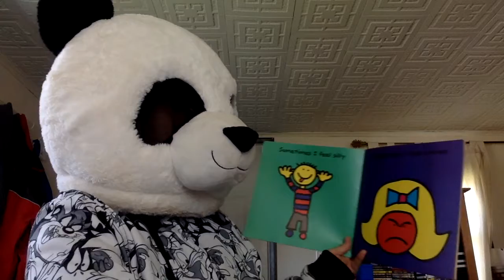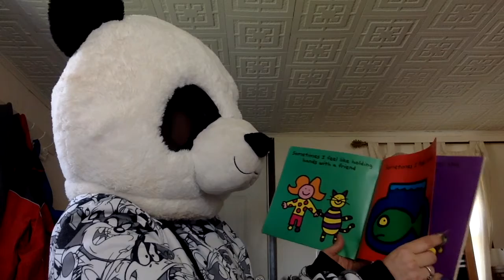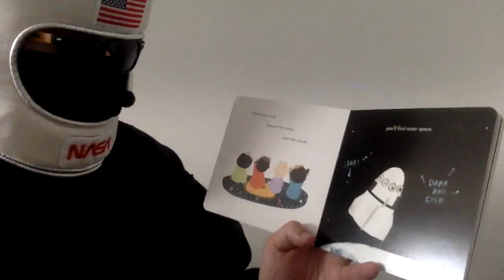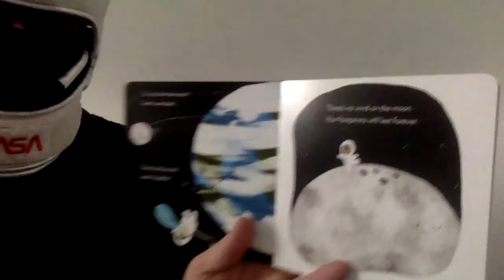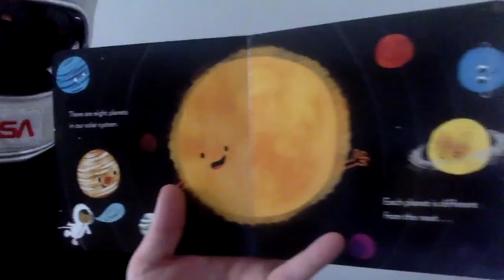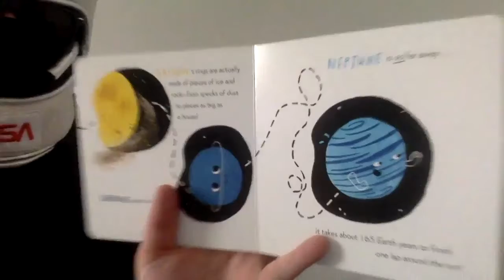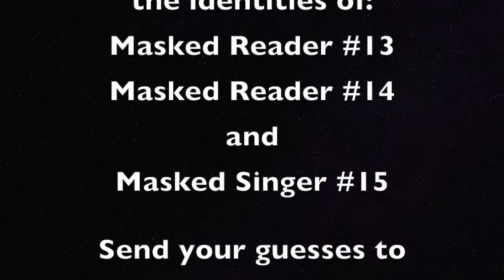Episode #5 of the Masked Singer/Reader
This is the final performance episode of our IES Spring Masked Singers/Readers series. Thank you for tuning in!